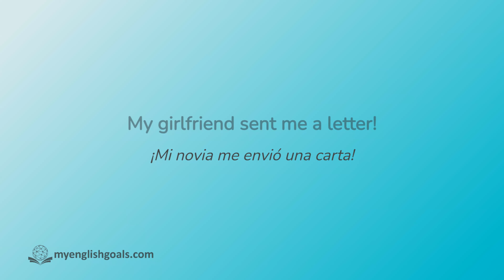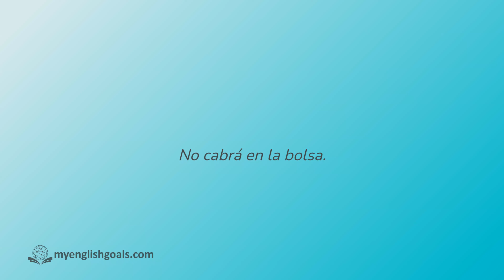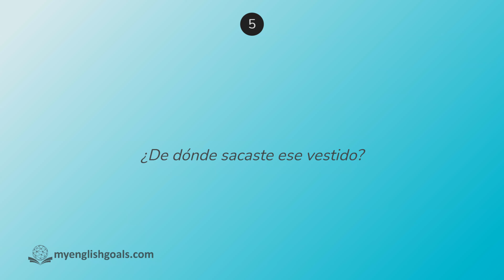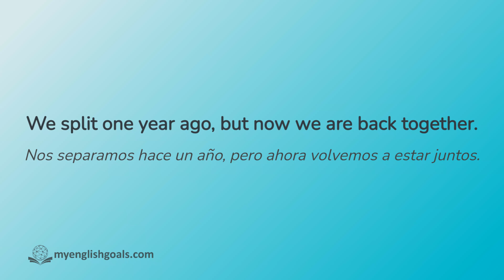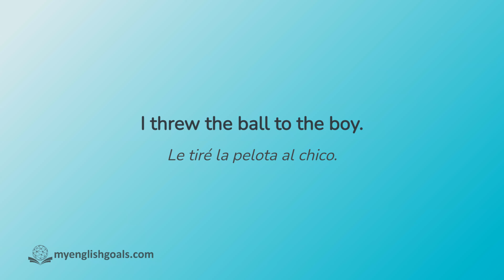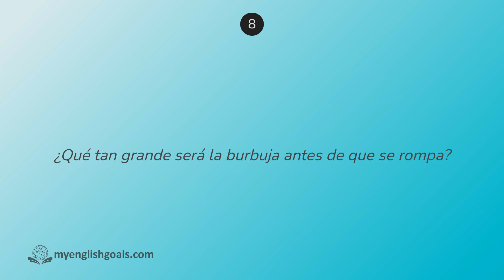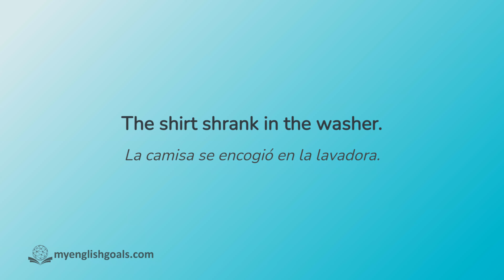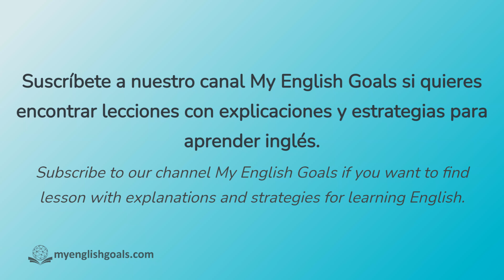Traduce estas frases con verbos irregulares en inglés (B1 Intermediate)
¿Puedes conjugar los verbos irregulares correctamente en inglés? ¡Traduce estas oraciones para practicar!

Nivel: B1 Intermediate